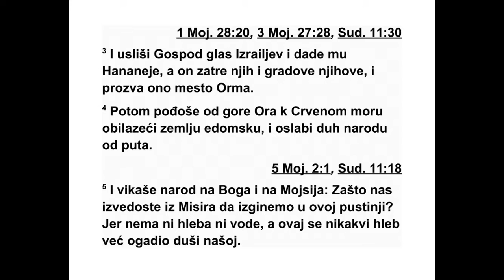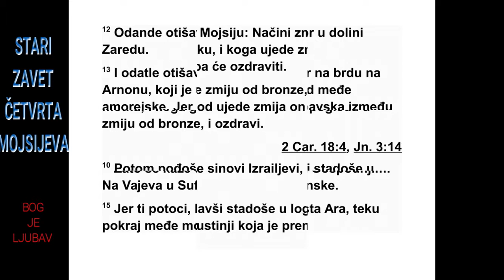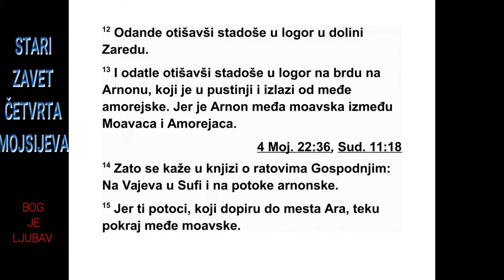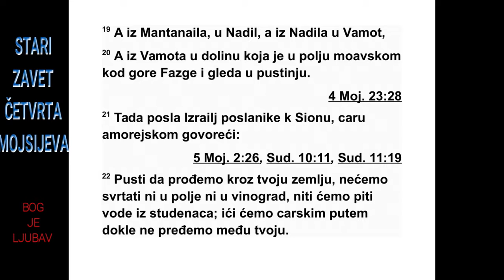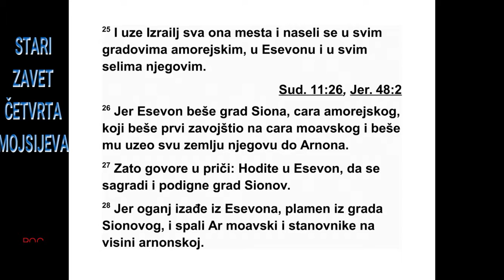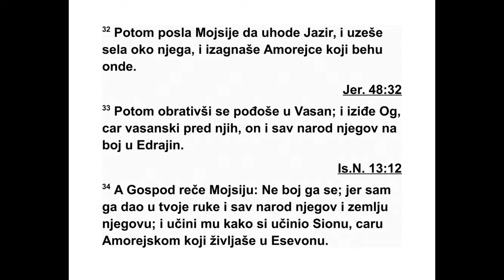ČETVRTA KNJIGA MOJSIJEVA DVADESETPRVA GLAVA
25 Док је Израел пребивао у Ситиму, на -
род је почео да чини блуд с Моавским кћери -
ма. 2 И оне су позивале народ на жртве сво -
јим боговима, и народ је јео и клањао се њи -
ховим боговима. 3 Тако се Израел приклонио
Валу фегорском. И Господ се жестоко
раз гневио на Израел. 4 Зато Господ рече
Мој сију: „Узми све поглаваре народа и јавно
изложи њихова тела пред Господом према
сунцу, да се од Израела одврати Господњи
жестоки гнев.” 5 Тада Мојсије рече Израе -
ловим судијама: „Нека свако од вас побије
своје људе који су пристали уз Вала фегорског.”

6 Тада је један човек од Израелових синова
дошао и довео к својој браћи једну Ма -
дијанку наочиглед Мојсију и наочиглед це -
лом збору Израелових синова, који су плакали
пред улазом у шатор од састанка. 7 Кад
је то видео Финес, син Елеазара, сина свештеника
Арона, одмах је устао усред збора и
узео копље у руку. 8 Онда је ушао за оним
човеком Израелцем у женски део шатора и
пробио их обоје, човека Израелца и ону же -
ну, а њу кроз стомак. Тада је престала по -
шаст међу Израеловим синовима. 9 А оних
који су помрли од пошасти било је двадесет
и четири хиљаде.
10 Тада Господ рече Мојсију: 11 „Финес,
син Елеазара, сина свештеника Арона, од -
вра тио је мој гнев од Израелових синова, јер
није подносио да ико међу њима буде мој
супарник. Зато нисам истребио Израелове
синове, јер ја захтевам да се оданост исказује
искључиво мени. 12 Зато реци: ‘Ево, с
њим склапам свој савез мира. 13 И то нека
буде трајан савез за свештенство за њега и
за његово потомство после њега, јер он није
подносио да ико буде супарник његовом Бо -
гу, и извршио је очишћење за Израелове си -
нове’.”
14 Убијени Израелац, који је био убијен за -
једно с Мадијанком, звао се Зимрије, Сал мо -
нов син. Он је био поглавар отачког дома
Си меонових синова. 15 А убијена Мадијанка
звала се Хазвија. Она је била кћи Сура, пог -
лавара породица у једном отачком дому у
Ма дијану.
16 Касније је Господ рекао Мојсију: 17
„На падните Мадијанце и побијте их, 18 јер
4. МОЈСИЈЕВА 24,6 - 25,18 126
*24,22 „Каин” се односи на племе Кенеја.
су и они наваљивали на вас својим лукавствима
кад су вам лукаво учинили зло оним
што се догодило код Фегора и са Хазвијом,
кћери мадијанског поглавара, њиховом сес -
тром, која је била убијена у дан пошасти
због Фегора.”